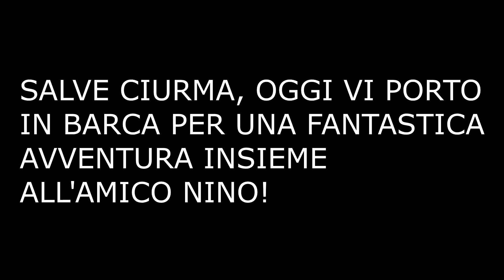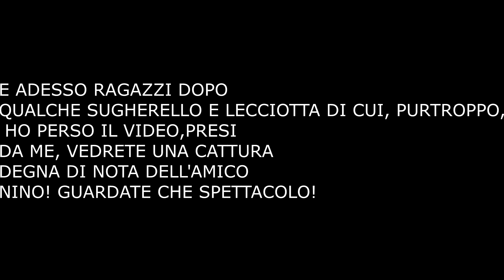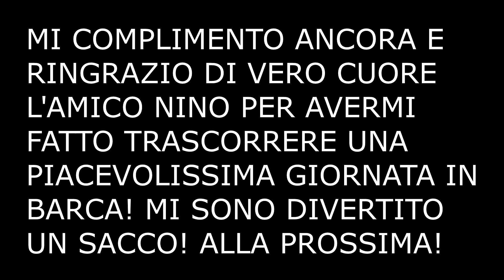FANTASTICA GIORNATA IN BARCA CON L'AMICO NINO, GRANDE CATTURA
SE VUOI DIVENTARE O SE GIA' SEI UN MEMBRO DELLA MIA CIURMA SEGUIMI ANCHE SULLA
E
DAI UN'OCCHIATA ALLE MIE ESCHE  100% HANDMADE SU
VUOI SOSTENERE IL MIO CANALE E DARMI UNA MANO? QUI TROVI LA MIA WISHLIST DI AMAZON

Attrezzatura utilizzata
Canna: shimano aspire seabass
Mulinello: daiwa exceler 4000
Filo Madre: trecciato 0.17mm
Terminale: fluorocarbon 0.40mm

Buona Visione Ciurma!